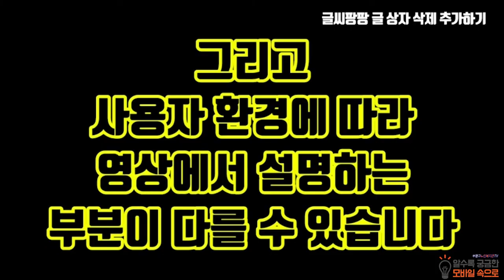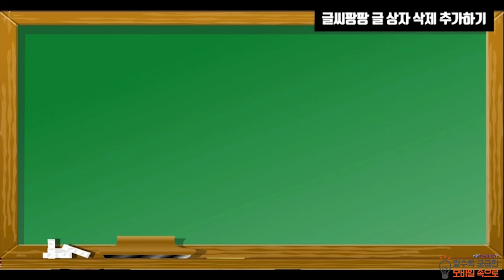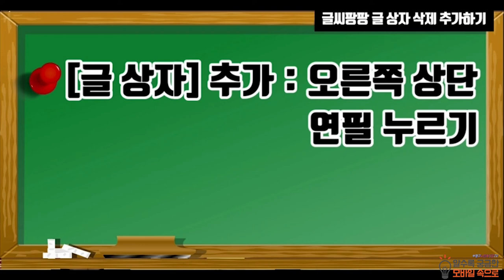[부평구노인복지관] 알수록 궁금한 모바일 속으로 3강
스마트폰 변미옥 강사님과 함께하는 알수록 궁금한 모바일 속으로 3강입니다.